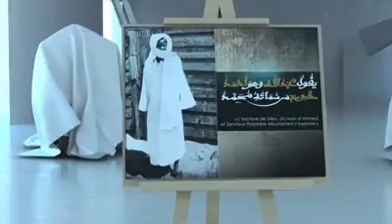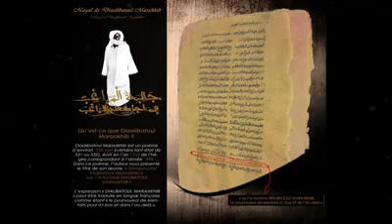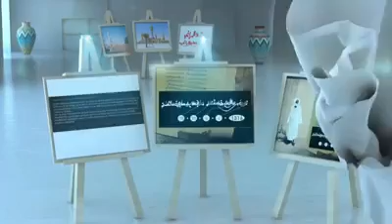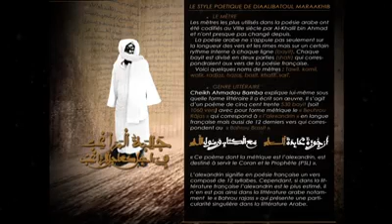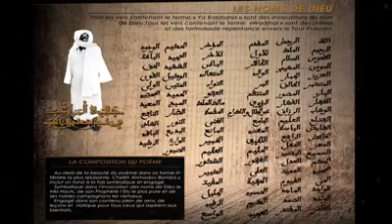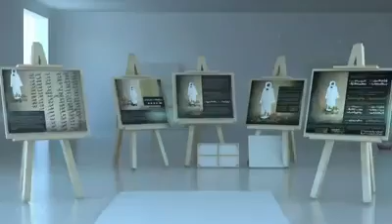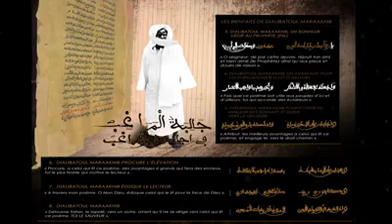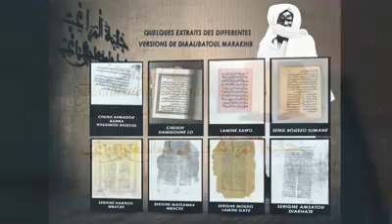EXPOSITION DIALIBATOUL MARAKHIBE 2015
EXPOSITION DIALIBATOUL MARAKHIBE
MAGALOU KHASSIDA YI 17 janvier 2015 Keur SERIGNE HAMSATOU MBACKE TOUBA DIALIBATOUL MARAKHIB